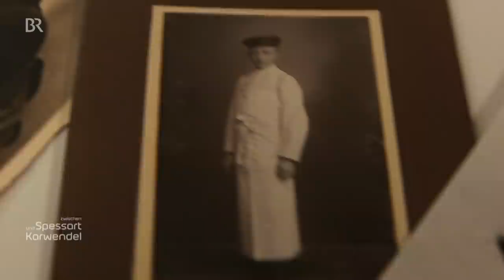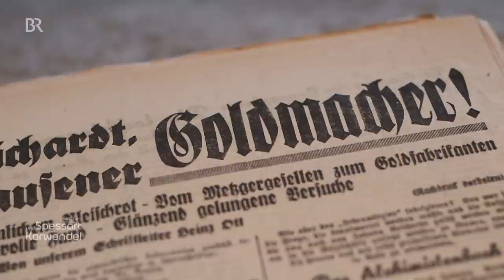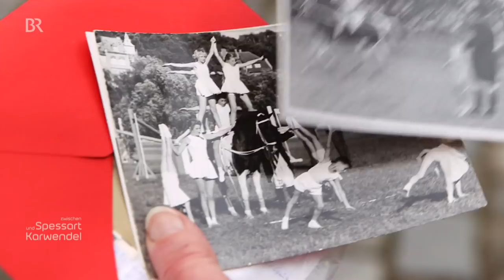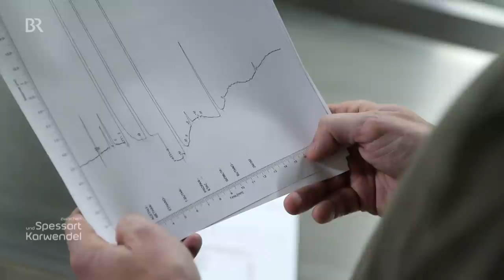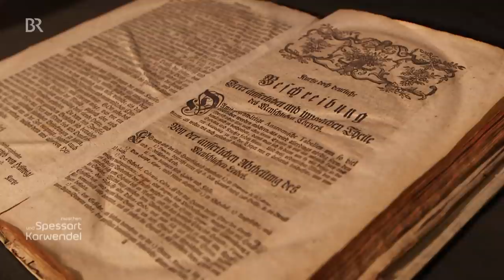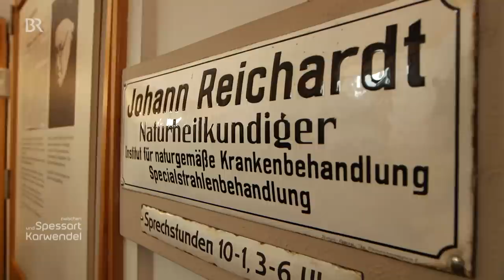Alchemist aus Gunzenhausen: Der Heiler und sein Drachenblut | Zwischen Spessart und Karwendel | BR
Er ist am 4. Januar 1896 geboren und zu Lebzeiten eine Berühmtheit: Johann Reichardt, Alchemist und Heiler. Bekannt wird er dafür, dass er angeblich Gold herstellen kann. Doch auch die Naturheilkunde interessiert ihn. Als Heilpraktiker braut er "Drachenblut". Wir gehen auf Spurensuche in Gunzenhausen und ergründen, was es damit auf sich hat.

Autorin: Iris Tsakiridis